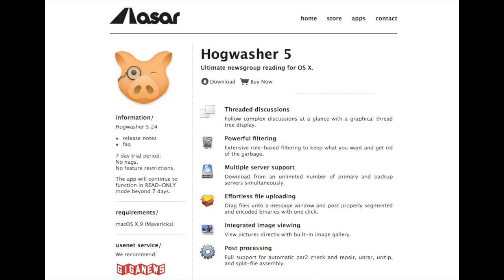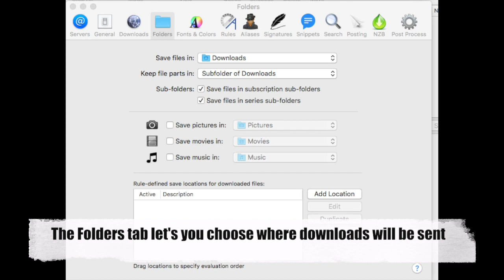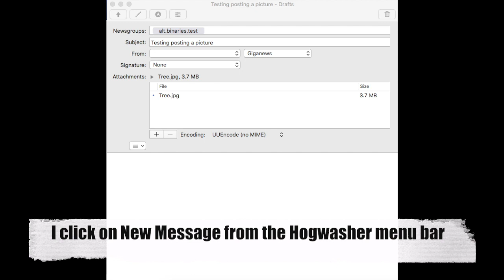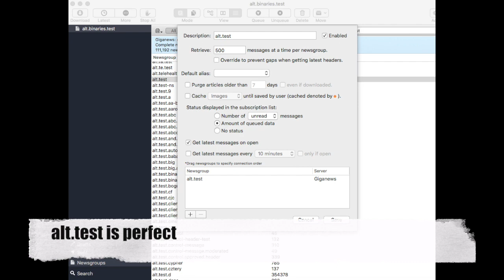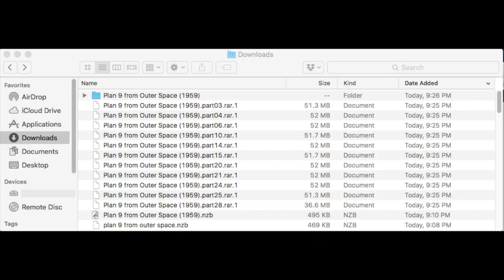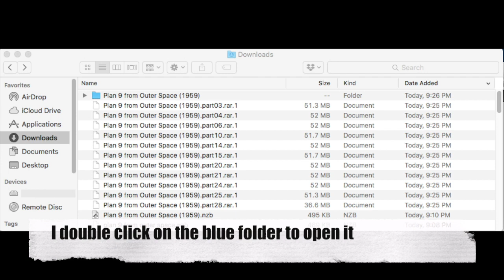How to post and download using Hogwasher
This video shows how to post and download using the newsreader Hogwasher from ASAR.

You can get more Usenet and VPN advice on our